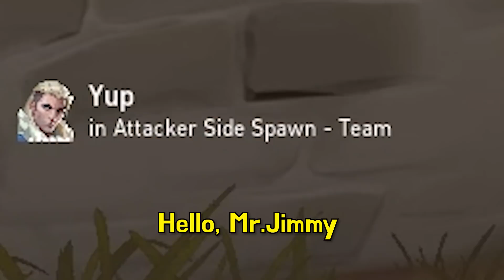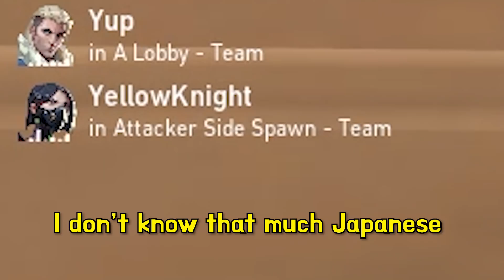Trolling Innocent Teammates | VALORANT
Just another amazing day in Valorant where I give everyone in the world a hard time. 😊
Watch me talk to people from Philippines, Japan, Taiwan, and of course, America!